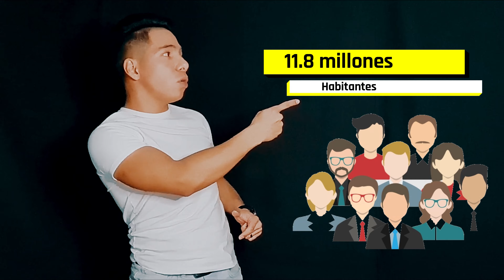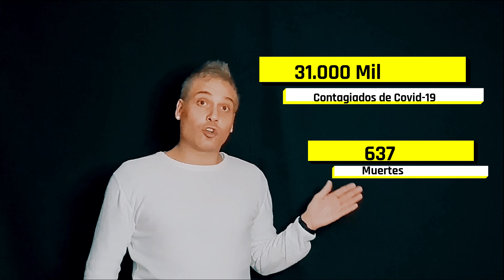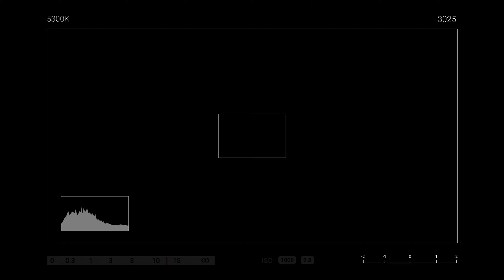Los MITOS del CORONAVIRUS que JAMAS debes creer | COVID-19 SARS-COV-2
EN CHINA EN DICIEMBRE DEL 2019, SE DETECTARON LOS PRIMEROS CASOS DE ESTE VIRUS, EN LA PROBINCIA DE HUBEI, EXACTAMENTE EN EL MERCADO CENTRAL DE WHUJN. UN MERCADO DONDE SE CORMERCIALIZA CON ANIMALES VIVOS Y EXOTICOS DE TODAS PARTES DEL MUNDO, QUE DICHA CIUDAD HABARCA CON UNA POBLACION DE MAS DE 11.8 MILLONES DE HABITANTES.

FUE DESCUBIERTO POR EL DOCTOR LI WENGLIANG, MEDICO DEL HOSPITAL CENTRAL DE WUHAN. QUIEN A TRAVES DE UN CHAT PRIVADO CON OTROS 150 COLEGAS MAS ADVIRTIO QUE SE PROTEGIERAN DE UNA NUEVA CEPA DEL SARS, LO CUAL ACABO LLEGANDO A LAS AUTORIDADES CHINAS, QUIENES DEPUES INTERVINIERON CON ENTREVISTAS AL DOCTOR PARA QUE LO DESMINTIERA. PERO DESAFORTUNADAMENTE CHINA ACABO CONFIRMANDO UN NUEVO BROTA DE CORONAVIRUS QUE PARA LA FECHA 7 DE FEBRERO YA CONTABA CON MAS 31K CONTAGIADOS Y 637 MUERTOS. CIFRA QUE INDICO EL GOBIERNO CHINO Y QUE PARA EL MUNDO SE CONSIDERARON FALSAS.

MITOS:

1- Todos los infectados con COVID-19 mueren
2-  COVID-19 es tan solo una gripe?
3. Los niños no pueden infectarse de COVID-19
4- Los gatos y los perros transmiten coronavirus
5- Estar con una persona mas de 10 minutos infectada de covid 19 te lo puede transmitir
6- Los remedios caseros pueden curar y proteger contra COVID-19

CONSPIRACIONES:

1- El virus se creo en un laboratorio chino
2 -BILL GATES quiere controlar la poblacion
3 -El COVID-19 en realidad no existe

Esperamos que este video te haya servido de utilidad y no creas en todas las cosas que la grand plataforma de internet y redes siempre te va hacer creer, hay ciertas cosas que tienen su credibilidad pero no todo es lo que la red muestra, dice o nos cuenta.

Nos vemos la proxima semana!